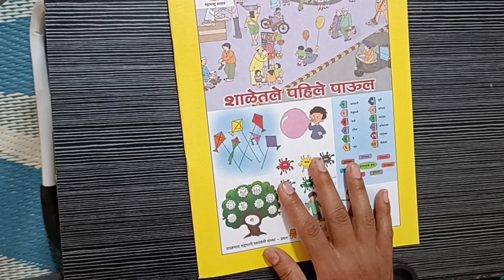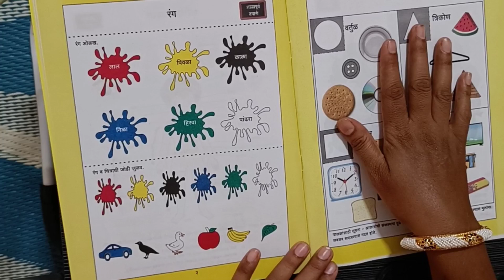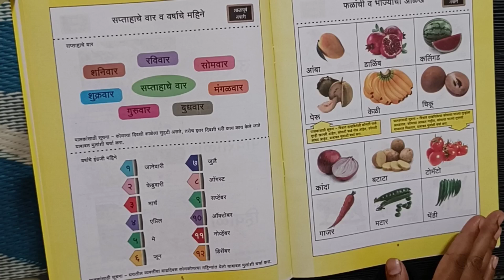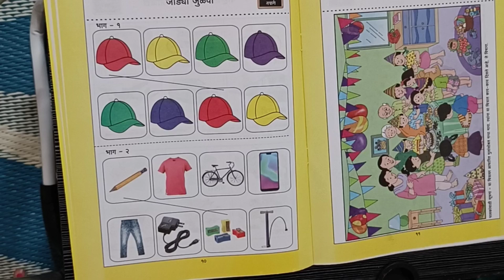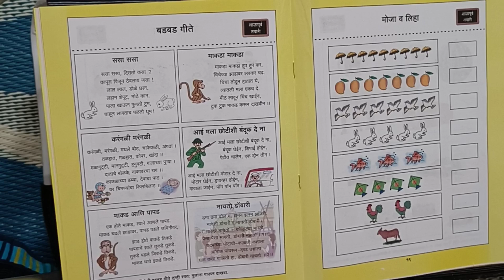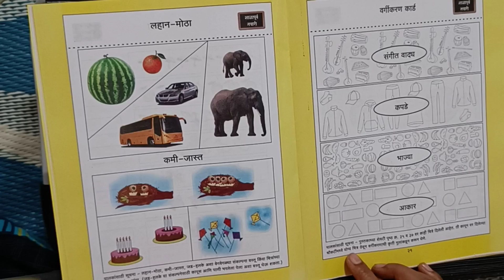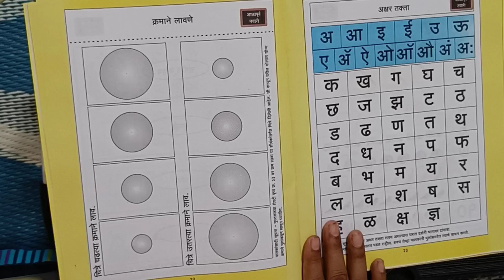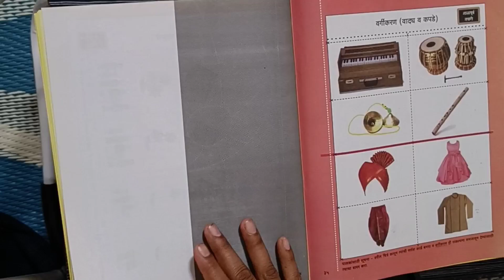शाळेतले पहिले पाऊल/विद्यार्थ्यांचे शाळेतील पहिले पाऊल/Shaletale pahile Paul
शाळेतले पहिले पाऊल/विद्यार्थ्यांचे शाळेतील पहिले पाऊल/Shaletale pahile Paul @Eduction Plus